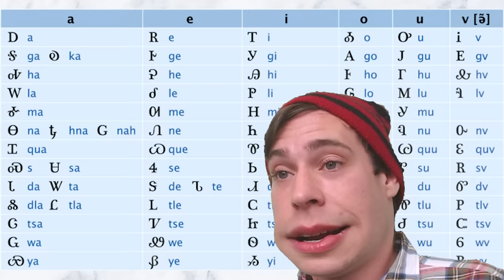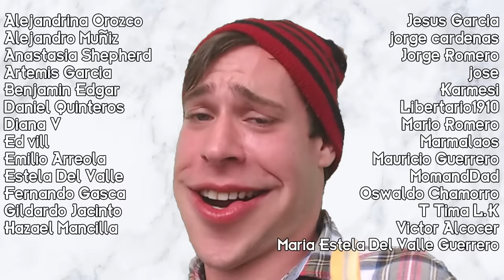GRINGOMAN te explica: EL DESTINO MANIFIESTO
Que es un "Destino Manifiesto" y que tiene que ver con los chicos del 82ª División Paracaidista aterrizando en mi jardin?

(resubido porque Premiere no exportó bien uno de los imagenes y se veía feita)